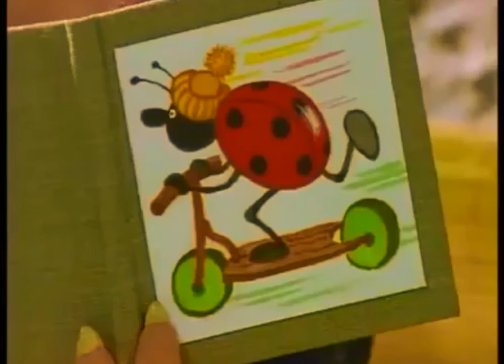Oakie Doke - Oakie Doke and the Scooter (FIXED)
I know this episode is on YouTube already, but there was an animation error in the episode. Luckily, I've managed to fix it for you!